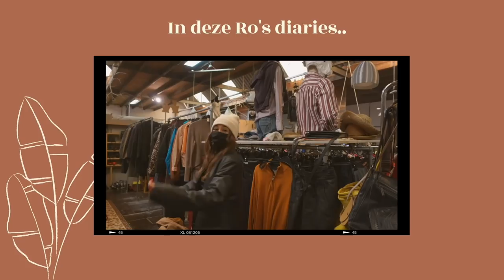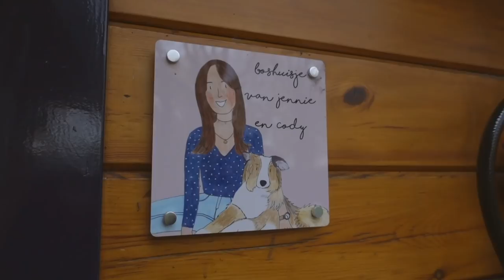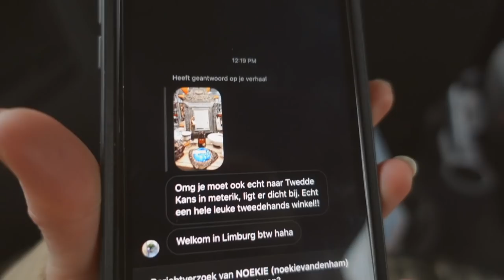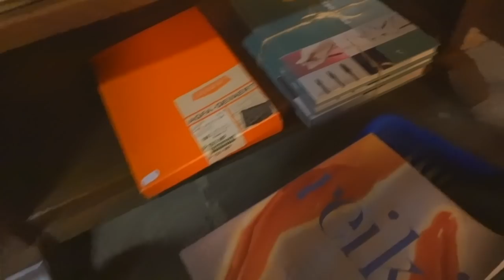Kringlopen in Limburg & naar Jennie’s boshuisje! • Ro's diaries 🎄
In deze Ro's diaries heb ik een meidenweekend in het bos, vieren we sinterkerst, kringlopen we in Limburg en nog veel meer! Enjoy loves. ✨ *Deze video is voor de lockdown gefilmd. **Deze video bevat een betaalde samenwerking met Ana Luisa.

➵ Edelstenen winkel - Earth mineralen in Weert
➵ Kringloop 1 - Duurzaamheidscentrum Peel & Maas
➵ Kringloop 2 - Twedde kans in Meterik